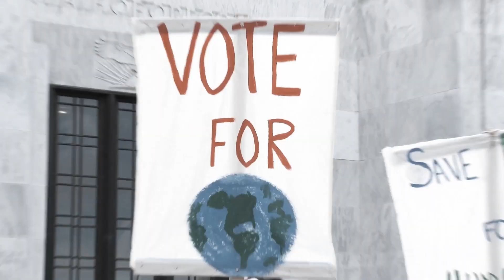Our Energy, Our Future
Wind Energy is the greatest tool in our fight against climate change - listen as young people across Ireland call for action